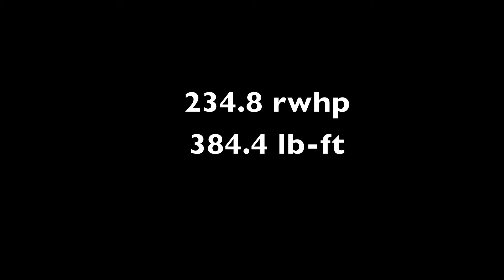2009 BMW 335d dyno run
2009 BMW 335d on the Dynojet dyno at Mach V Motorsports.

Modifications: None.

45690 Elmwood Ct. #170
Sterling, VA 20166